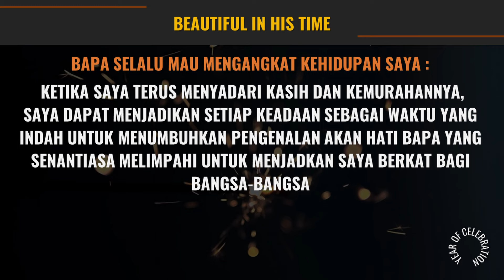Beautiful In (His) Time | Year of Celebration | RNCC Youth | Ps. Jimmy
RNCC Youth Weekly Sermon
20 April 2024